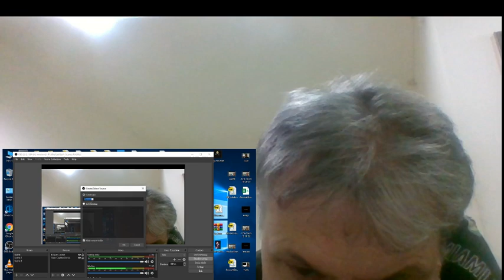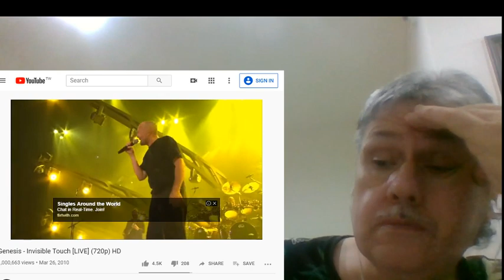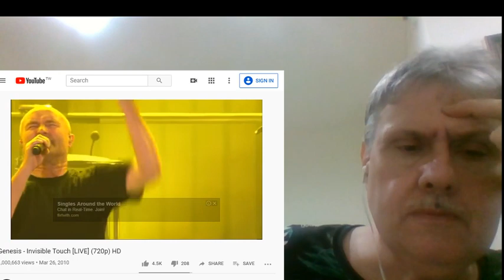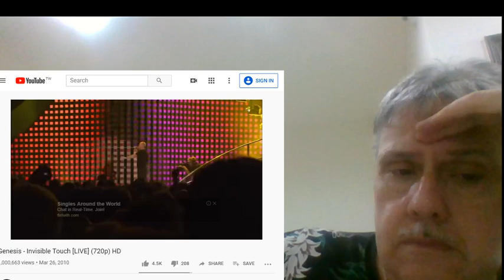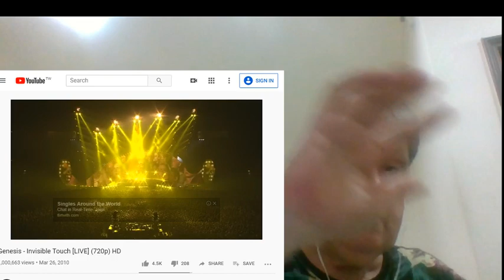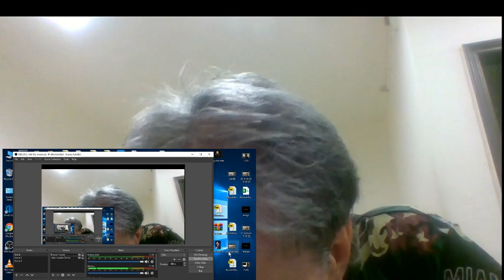Reaction to INVISIBLE TOUCH by Genesis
My take on this famous Genesis song WILL SURPRISE YOU!